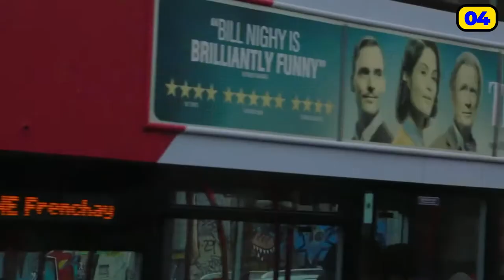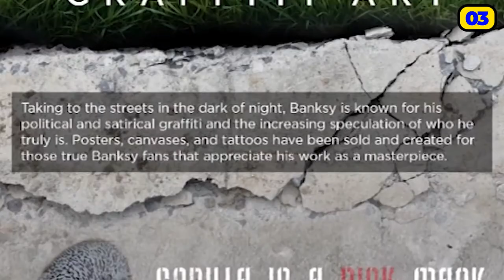Banksy Gorilla in a Pink Mask To Be Sold as NFT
Hi there, and welcome back to Know Success for another exciting video! Banksy is a street artist, political activist, and film director whose name and identity remain the subject of speculation. And now, this British artist's unique mural known as 'Gorilla in a Pink Mask' is being made available as an NFT edition.